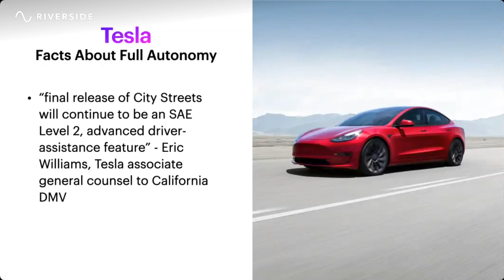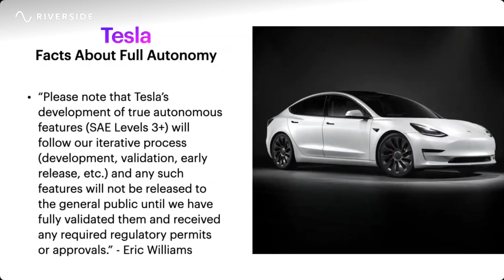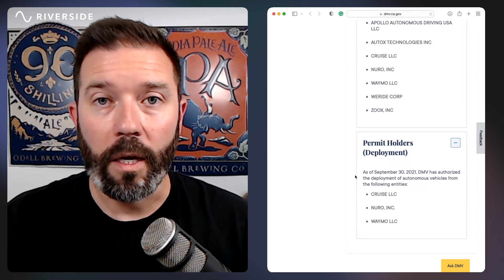Is Tesla Falling Behind in Autonomous Driving?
Tesla is well known as a self-driving company, but it may not be the leader you think it is. In fact, it isn't even testing fully autonomous vehicles in California. That's a fact: AUTONOMOUS VEHICLE TESTING PERMIT HOLDERS

Learn The Motley Fool's Top 10 Stocks

Travis Hoium has the following options: long March 2023 $250 puts on Tesla.